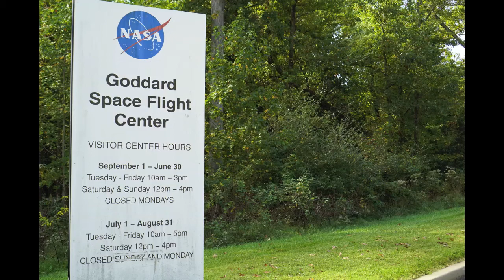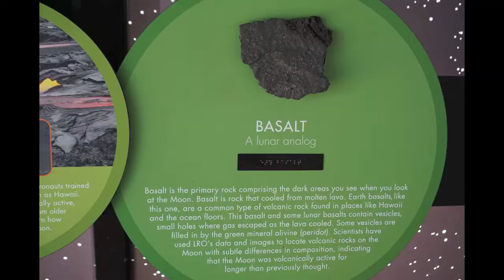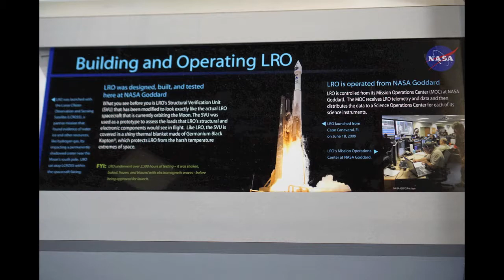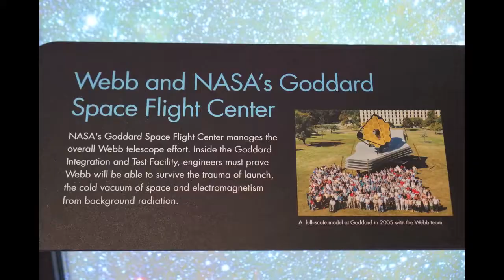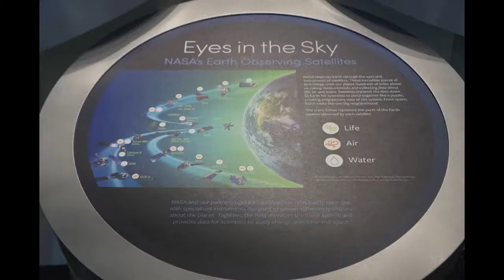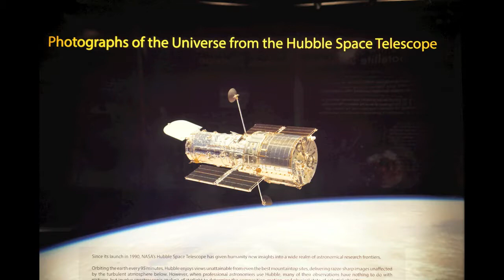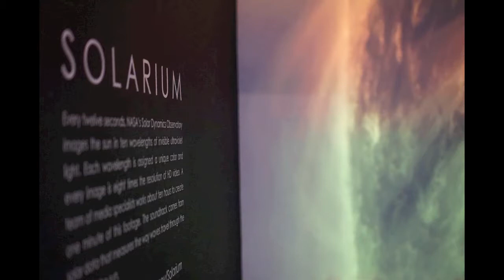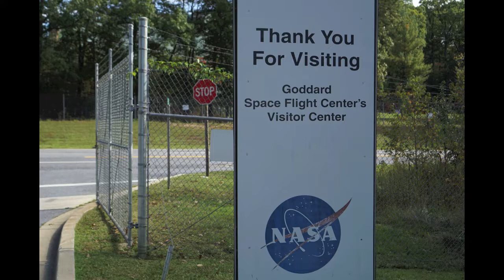NASA Visitor Center Greenbelt Maryland Upclose Detailed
High definition pictures of our walk around the NASA Visitor Center Rocket Garden in Greenbelt, Prince George's County, Maryland, United States of America, with original music, taken Tuesday, October 10, 2017 at around 10:30 a.m.